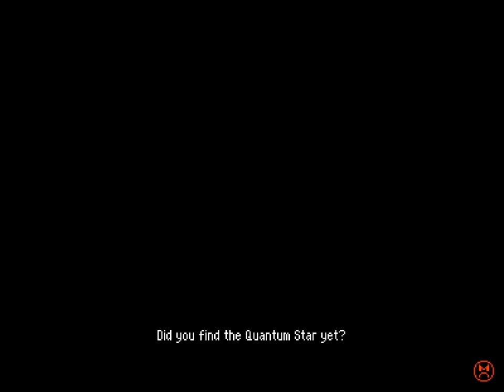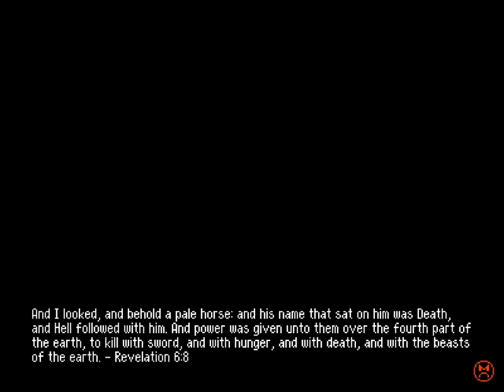Betterified VI - 55 - 🔄♣️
0:00 first I wanted to test something
0:30, 1:22 1-1, Finally Remastered
9:17 Toad's Night Club

I'm genuinely surprised the video file isn't any bigger than it is considering how thick with effects the second stage today is